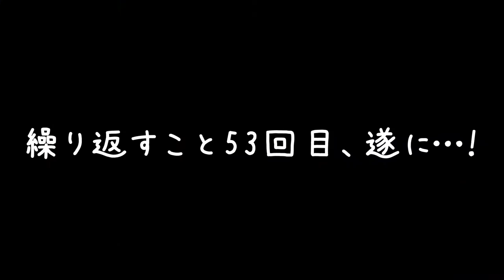#16【鬼畜ゲー？】ラスボスクリア！懐かしの勝利ポーズも！「クラッシュ・バンディクー4 とんでもマルチバース」【Elza(エルザ)】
今回は「クラッシュ・バンディクー4 とんでもマルチバース」をゲーム実況していきます。

-GAME INFO-
■タイトル：クラッシュ・バンディクー4 とんでもマルチバース
■対応ハード：PlayStation 4、 Xbox Series X/S、 Xbox One
■ジャンル：アクション
■開発元：トイズ・フォー・ボブ
■販売元：アクティビジョン